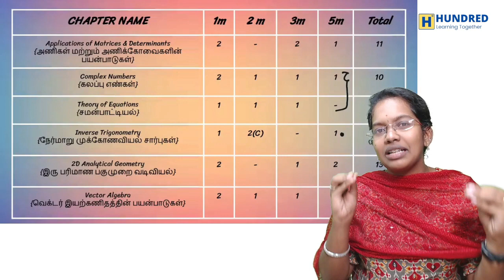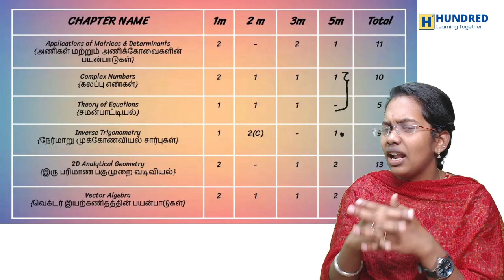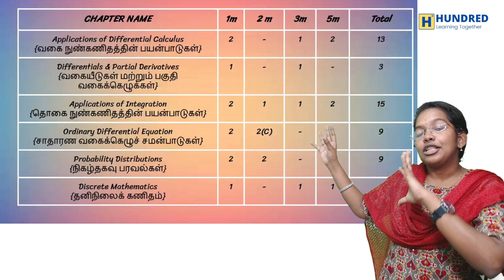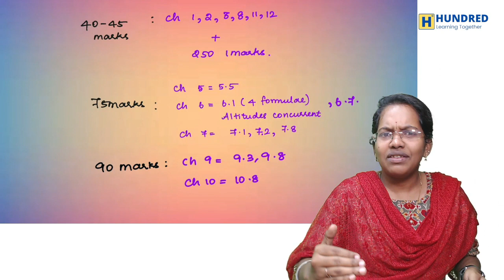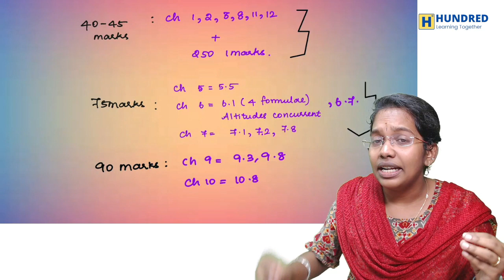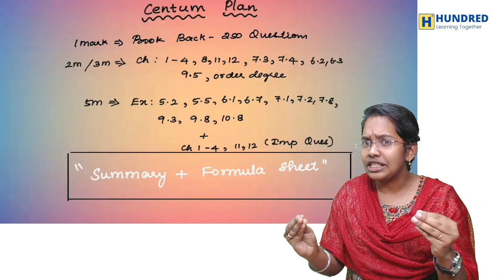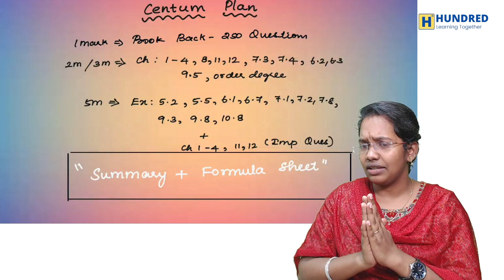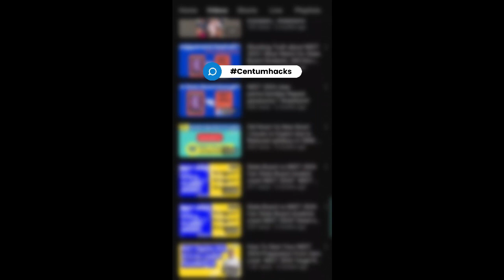12th Maths Blue Print & Weightage Half Yearly Exam Time Table 2023 Public Exam State Board Tamil